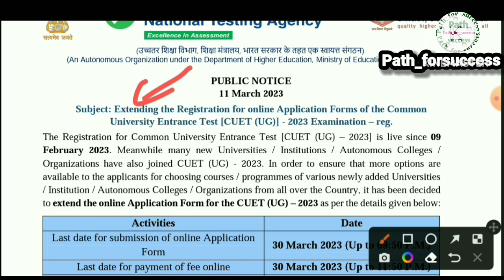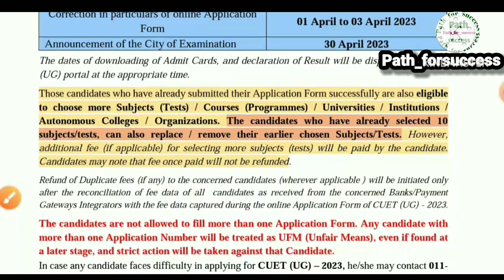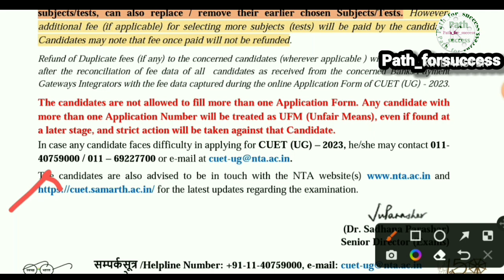CUET (UG) 2023 last date EXTENDED ! cuet ug 2023 last date online! cuet ! last date बढ़ा ! cuet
Extending the Registration for online Application Forms of the Common University Entrance Test [CUET (UG)] - 2023 Examination – reg.
The Registration for Common University Entrance Test [CUET (UG) – 2023] is live since 09 February 2023. Meanwhile many new Universities / Institutions / Autonomous Colleges / Organizations have also joined CUET (UG) - 2023. In order to ensure that more options are available to the applicants for choosing courses / programmes of various newly added Universities / Institution / Autonomous Colleges / Organizations from all over the Country, it has been decided to extend the online Application Form for the CUET (UG) – 2023 as per the details given below:  Activities Date Last date for submission of online Application Form 30 March 2023 (Up to 09:50 P.M.) Last date for payment of fee online 30 March 2023 (Up to 11:50 P.M.) Correction in particulars of online Application Form 01 April to 03 April 2023 Announcement of the City of Examination 30 April 2023   The dates of downloading of Admit Cards, and declaration of Result will be displayed on CUE.
cuet 2023
cuet update
cuet exam form date 2023
cut exam